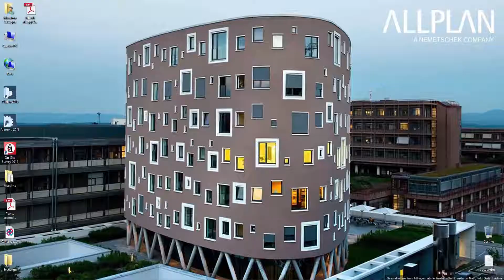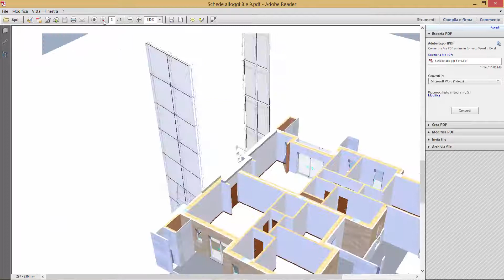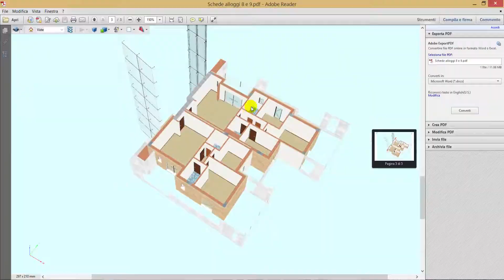Allplan Tips&Tricks - Estrazione delle informazioni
Il metodo BIM consente di migliorare la qualità della progettazione e aumentare la produttività. Una delle caratteristiche in questo senso è la possibilità di estrarre velocemente e automaticamente le informazioni dal modello BIM. Questo breve filmato mostra come in Allplan si definiscano le schede delle unità immobiliari, complete di tutte le informazioni (destinazioni d'uso delle stanze, superfici e arredi). I documenti possono essere salvati in diversi formati, tra cui il PDF. Allplan permette anche di esportare il modello BIM in formato PDF 3D, per associarlo al file delle schede degli alloggi.